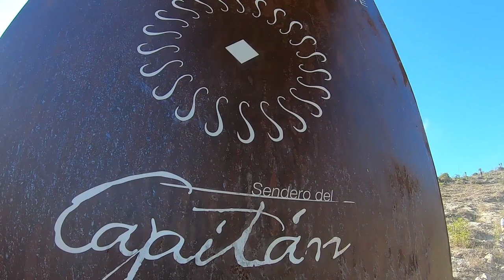SENDERO DEL CAPITÁN SLP| Trail runners 25k |Monte Caldera-Armadillo de los Infante | Festejo de Aldo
¡Hola Autónomos!

En esta ocasión Tetra, Mari, Moni, Shofi, Luca y un servidor, fuimos a festejar el cumpleaños de Aldo al Sendero del capitán, saliendo desde Monte caldera hasta Armadillo de los infante.

Fueron 25k de aventura y buenos paisajes.

00:19 Clouds by Autonomus
01:46 "Cosimo Fogg - Jazzaddicts" is under a Creative Commons license (CC-BY) 3.0.
07:31 El sendero by Autonomus
11:31 Ants by Autonomus